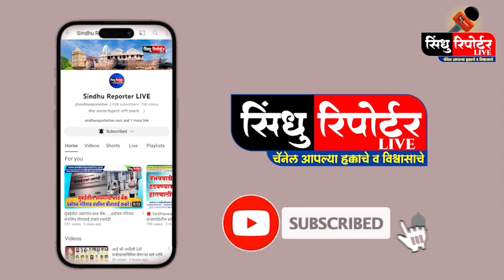नितेश राणे हॅट्रिक करणार ? आघाडी उमेदवाराच्या शोधात....